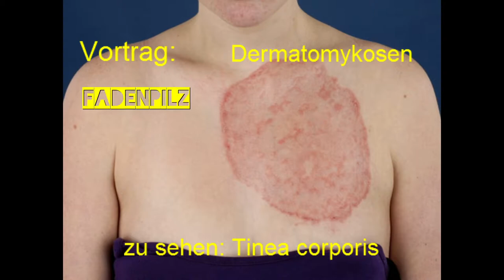Die Sa erklärt Dermatomykosen Teil 2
Hier gibt es mal wieder ein Video für euch
Dermatomykosen Teil 2
Viel Spass!